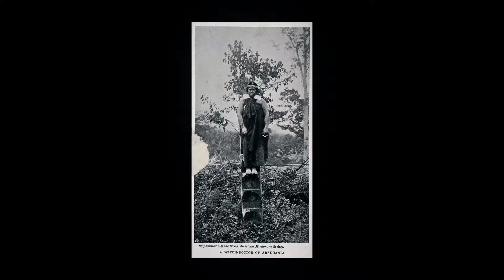HUINCA Video Play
The original play that opened in January of 2020 has been reimagined into a video play, with some live staged scenes using full masks for Covid-19 safety protocols.